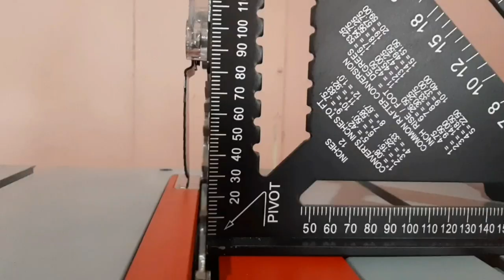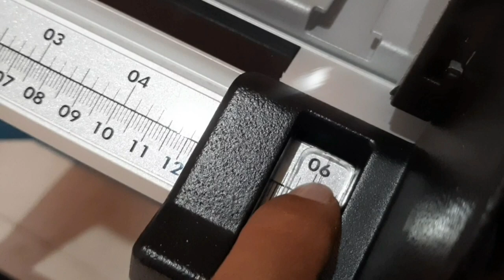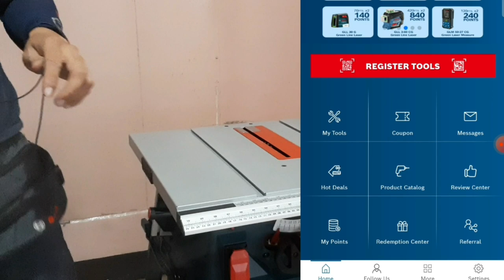Bosch GTS 254 10" table saw review. The best affordable table saw.